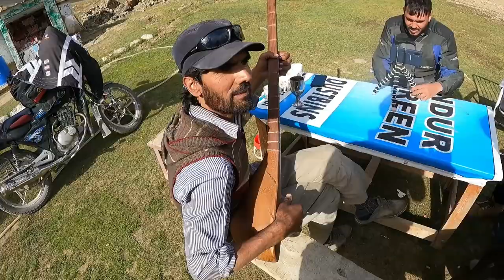Shandur Top at an altitude of 12,200 feet is where Polo is played | شندور ٹاپ جہاں پولوکھیلا جاتا ہے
Wikipedia Report:
In the early thirties, Britain's appointed political agent, Major Evelyn Hey Cobb (later Lieutenant Colonel) passed an order to Niat Qabool Hayat Kakakhel, Nambardar of Ghizer to establish a huge polo ground in Shandur. Kakakhel's polo ground was later named "Mas Junali": in Khowar language ‘mas’ means ‘moon’ and ‘junali’, ‘polo ground’. Cobb was very fond of playing polo by moonlight.

Shandoor Lake
Ali Sher Khan Anchan Maqpoun used to play polo at Shandoor when Chitral was part of the Maqpoun empire.[3] Historically, polo was played between the small kingdoms, villages and rival groups of Gilgit Agency. From 1936 on, annual polo tournaments were held at Shandur under the patronage of the British. The three-day Shandur Polo Festival has developed steadily in recent years into the massive celebration of mountain polo that it is today.

British rulers were impressed by the unprecedented constructional works of the people of Koh-e-Ghizer and offered Niat Qabool Hayat a prize. Instead, he made it for a collective benefit and requested British representatives stock local water streams with trout. Soon after, a large amount of trout was provided to the streams of Koh-e-Ghizer.

Many people from all over the world come to watch polo matches between Chitral and Ghizer[4] At first it was a training game for cavalry or other elite units. To the warlike tribesmen who played polo with as many as 100 players to a side, it was a miniature battle. It became a Persian national game in the 6th century AD. From Persia, the game spread to Arabia, then to Tibet, China and Japan. In China, in the year 910, the death of a favourite relative in a game prompted Emperor Apaochi to order the beheading of all players.

Ali Sher Khan Anchan playef polo at Shandoor when be briefly occupied Chitral.[5] The princes and political agents of Chitral also enjoyed playing polo in Shandur. From 1936 onwards polo tournaments were held annually at Shandur at the patronage of the British. The three-day Shandur Polo Festival has developed steadily in recent years into the massive celebration of mountain polo that it is today. Since 1982 the matches are being arranged by Chitral administration , levies, Chitral scout and police. GB teams participated as guests team .